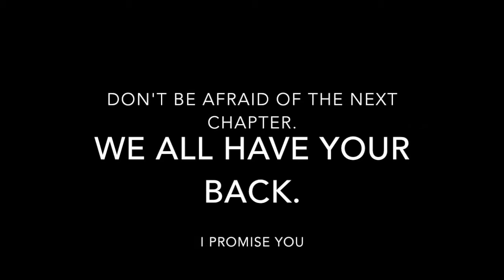Kalin White, appreciation video.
I was going through some memorable pictures in iphoto the last few days and I found my pictures with Kalin from Nashville when we had a post show water gun fight outside with the squirt guns that I bought the boys.  Kalin hung with us like we were all his closest friends that night and I had the time of my life.  Anyways, it got me thinking how much joy Kalin has brought to my life since I came across him in 2011 (before there were even albums and tours and as many fans as there are now).   Kalin, whether he knows it or not, has been a big part of a lot of our lives and I just wanted him to know that I appreciate everything he has ever done for us whether it be cute vines/snapchats/instagram posts to make us laugh or smile, talking with us on twitter, facetiming, or going out of his way to meet fans every chance he gets.  so thank you Kalin.  I also wanted to show Kalin my support and let him know (although I hope he already knows this), I've got his back and I will support him every step of the way and I'm so excited for this next chapter he has coming his way.

P.s, Kalin, if you ever need a videographer, I graduated with my Associate of Science and my Bachelor of Science with a concentration in film, so hit me up;)

Music by: Big Sean, John Legend, & Kanye West- One Man Can Change The World.